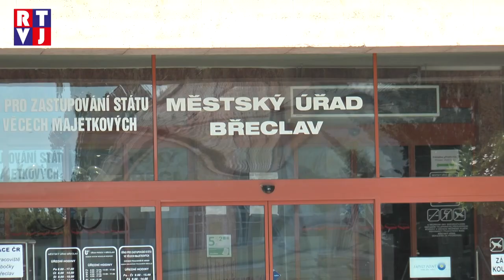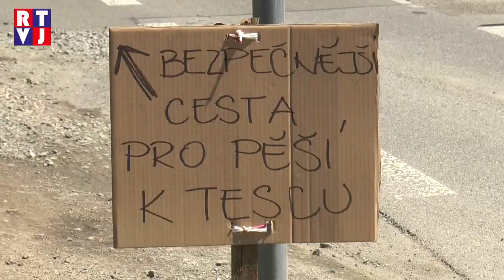Břeclav doprava RTVJ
Doprava v Břeclavi. Slovní spojení, nad kterým nejednomu řidiči vstávají vlasy hrůzou! A to i přes to, že neutěšená situace ohledně provozu panuje v tomto okresním městě už řadu let. Své by o tom mohl barvitě vyprávět například Dušan Křižka. Ten sice do Břeclavi denně dojíždí za prací ze sousedního hodonínského okresu, jak ale sám říká, peklo začíná teprve až ve chvíli, když mine informační tabulku s názvem města.